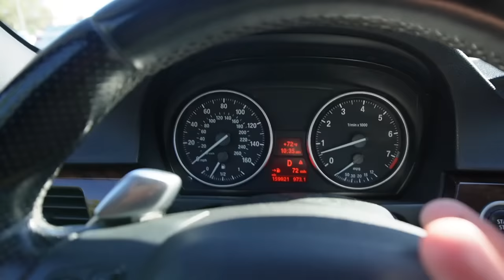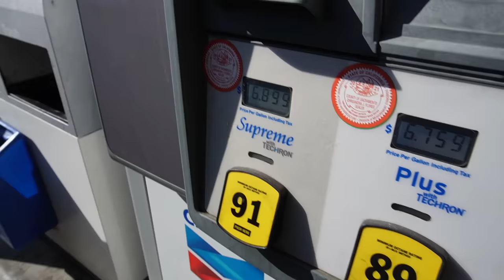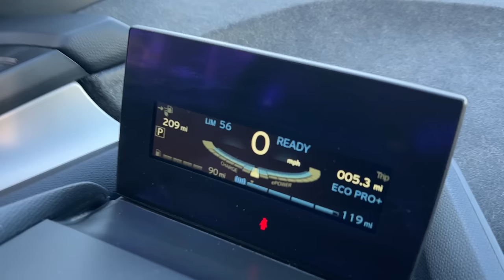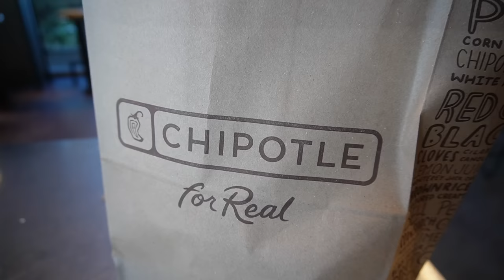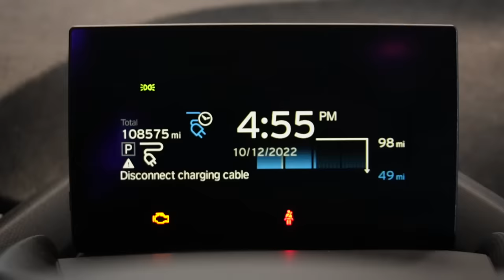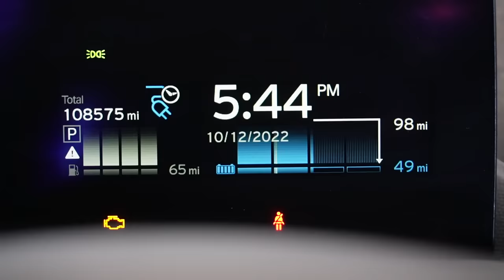CALIFORNIA FORCED ME TO BUY THIS CAR! Was I Smart?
Thinking about doing a build around this car cause idk how to keep a car stock haha, lmk if you guys have any ideas haha

KiesMotorsports (NOUR5)
SimplyCarbonFiber (NOUR10)
BurgerTuning
FCP EURO
AzaAutoWheel
Suvneer
SSR Performance
Valvetronic (NOUR)
RoughCountry